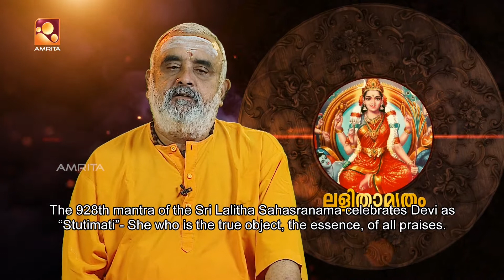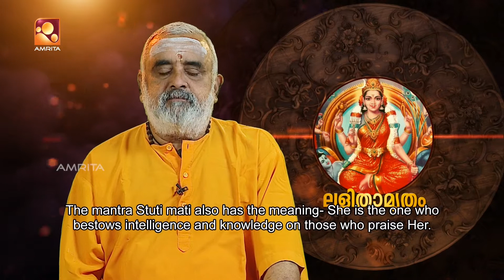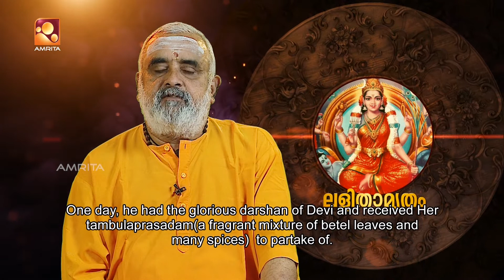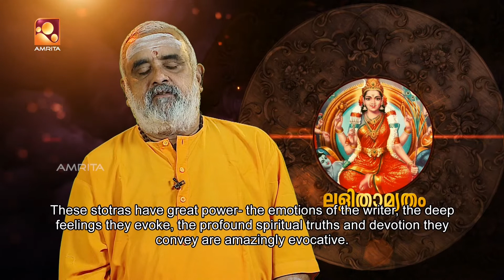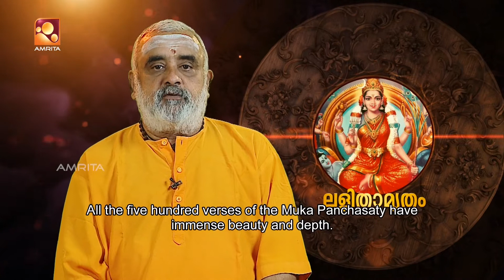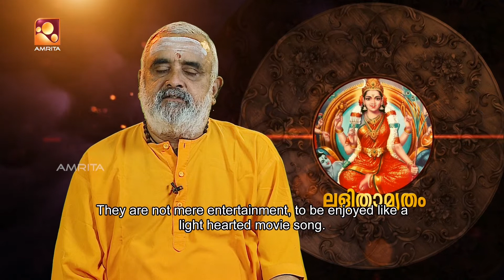Sandhyadeepam | സന്ധ്യാദീപം| Episode - 906| Amrita TV